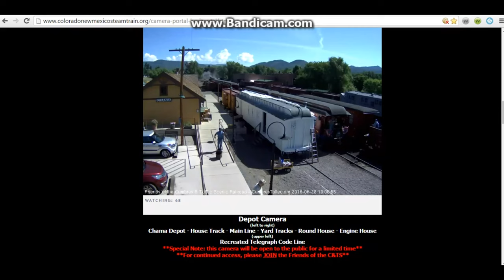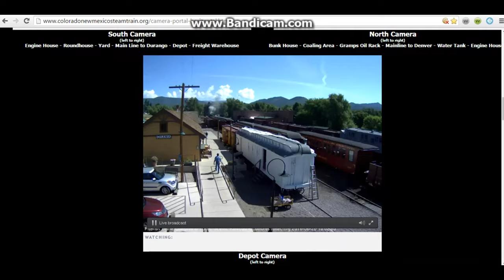5 6 19 216 departure 489 7 car